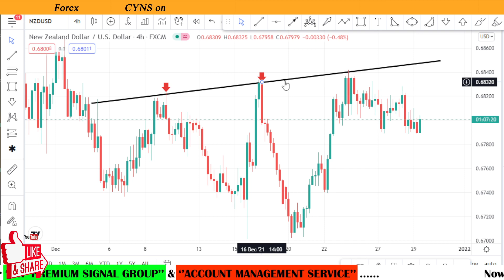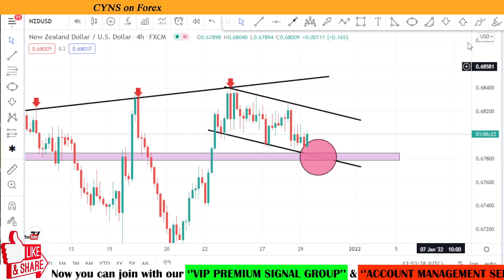NZDUSD Daily Forex Forecast for 29 December 2021 by CYNS on Forex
Hello traders!
In this video is about - NZDUSD Daily Forex Forecast for 29 December 2021 by CYNS on Forex | Daily Market Update

    ✅- Technical analysis on NZDUSD chart for 29 December 2021

1.VIP Premium Signal Group
2.Account Management Service